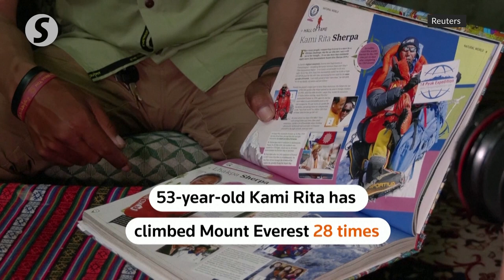Mount Everest record-breaker sees 'no future' in Nepal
After scaling Mount Everest for the 28th time, Nepali climber Kami Rita says he's sceptical of his future in the country, and that climbers like himself want to go abroad for opportunities they say Nepal can't give them.